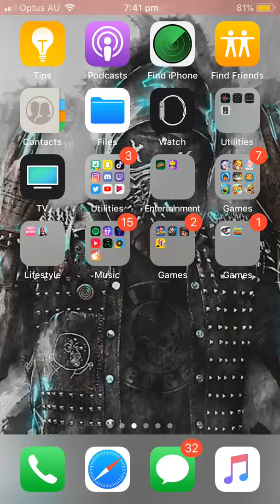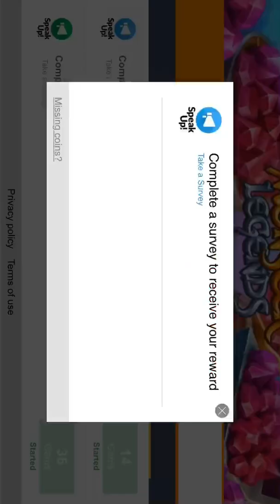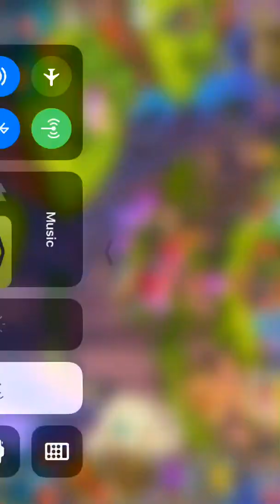Clash of clans and monster legends gameplay